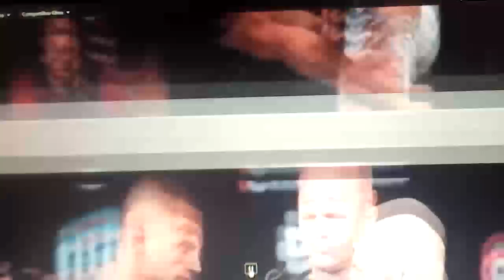Bellator 117 MMA Douglas Lima vs Rick Hawn 18/04/2014 2014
douglas lima